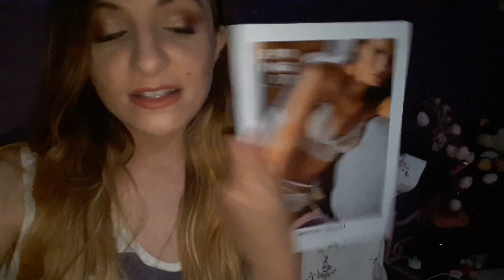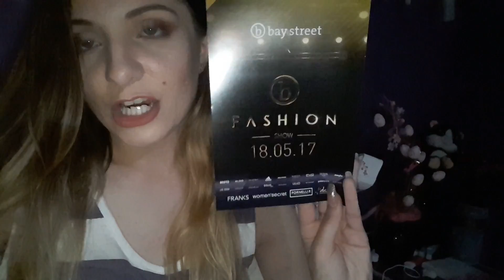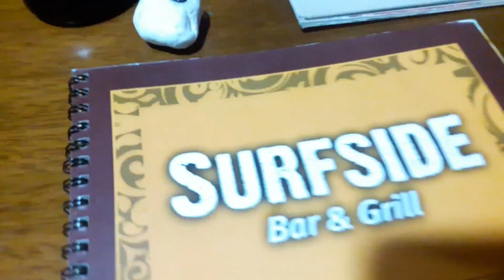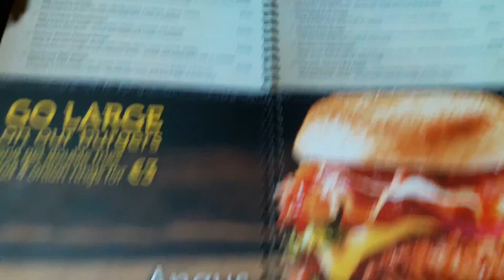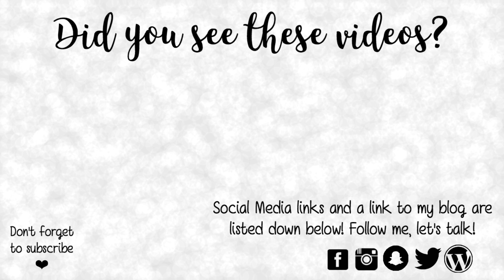Vlog #19 | MFWA Launch Party, Baystreet Fashion Show, Going Blonde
- KEZZ10 - for all order in the store

Today's video is my 19th VLOG!!

This was a great week overall. Mostly because Amy and Simone flew back to Malta. Spent most of my weekend with Amy and was so happy to have her home!!

We attended the Malta Fashion Week Launch Party!
This is the first Fashion Week I will be attending as a Blogger/Youtuber - I am so EXCITED!! It starts on 22nd - 27th May - SO WATCH OUT FOR THAT WEEK'S VLOG!!

I also got a NEW HAIRSTYLE thanks to EVERGLOW!
You can visit their FB Page here I highly recommend !! Am so HAPPY with my new colour - it just blends so nicely!

I also attended a Baystreet Fashion Show - You can view a blog post all about it right

I also posted some other blog posts -

TV Shows Mentioned -

Quantico
Young and Hungry
Baby Daddy

Places Mentioned -

Baystreet
Cafe Del Mar
Medasia Playa
Surfside Bar and Grill
Everglow

I really hope you enjoyed this week's vlog!

Love Kezzie
xoxo

if you are new to my channel - Hi my name is Kezia and I am a makeup lover! Well I am more of a LIPSTICK LOVER! I love shopping for new things, trying out new products and sharing them with you all.
I am also from Malta which is a small island, next to Italy. I hope you like my content and you will join me on my Youtube journey.

Animations -

Youtube Click - Gabrielle Marie
Like if you Like Animation - Kookie